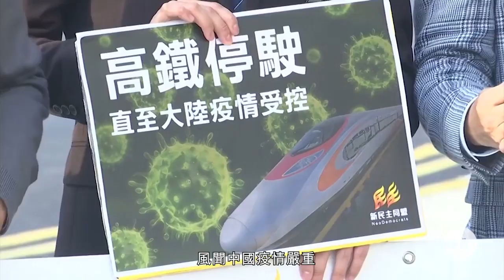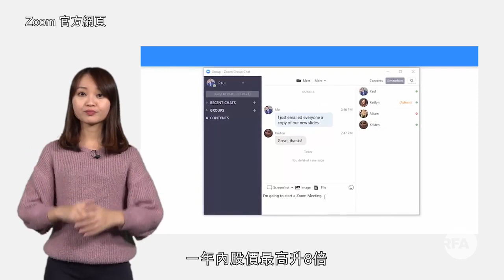【香港年度回顧】民怨未息疫情來襲 香港新冠肺炎之年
「反修例運動」剛完結，香港2020年便迎來新冠肺炎的疫情打擊。新冠肺炎為全球帶來天翻地覆的影響，全球至今累計超過7700萬人染疫。在香港，染疫人數超過8000，逾130人死亡。

幾乎每波疫情爆發，都見港府政策失誤的蹤跡。港人唯有自救，迎難而上。

記者：文海欣、陳潤南
攝影：鄧穎韜
剪接：溫宇晉、林詠華